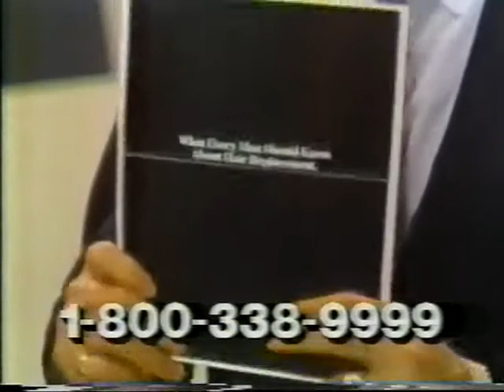Hair Club for Men ad, 1988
Sy Sperling makes a classic pitch for his hair restoration service...remember, he's not only the HC president, but also a client!